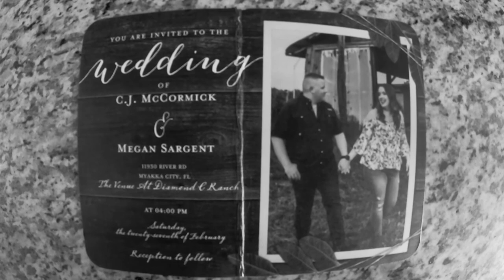CJ & Megan McCormick wedding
CJ & Megan McCormick wedding, Feb 27,2021